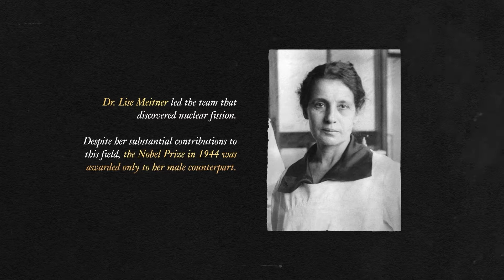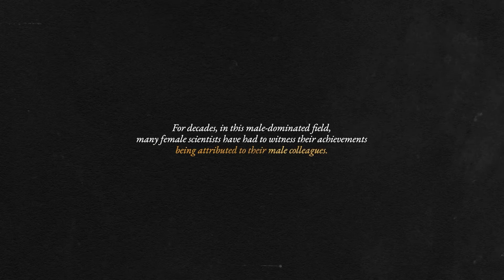Watch Dr. Lise Meitner’s Noble Speech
Austrian physicist Lise Meitner led the team that discovered nuclear fission. Heralded by Albert Einstein as the Marie Curie of the German-speaking world, Lise Meitner was excluded from the Nobel Prize awarded in 1944 for the discovery. An omission she considered the most irredeemable sorrow of her life; depriving her of the chance to give the award’s acceptance speech. She died in 1968. Today, she finally has the opportunity to speak.